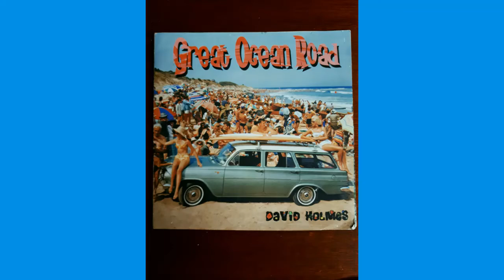Dave Holmes Gang Great Ocean Road.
Great Ocean Rd is all about my adventures in the 60,s through till today.
Found in Victoria Australia, this beautiful coastal road winds between
rugged coastline and the Otway rangers connecting Lorne and
Apollo Bay which I sing about in the song.